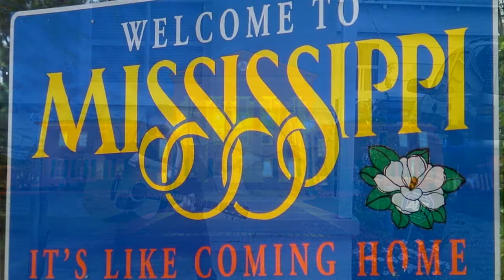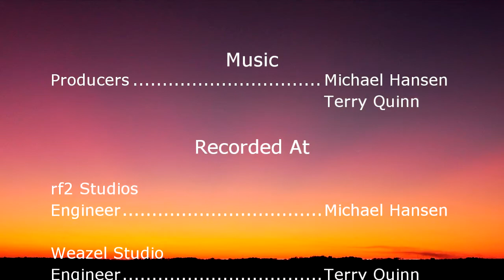Mississippi.........Terry Quinn & the weazels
A tribute to the memories of Mississippi, the birthplace of American music. A state that has brought us legendary artists like Elvis Presley, B.B. King and others who learned from playing the Delta Blues here. It's a state of hard-working and living people striving to make a come-back after hurricanes and other hardships, but as the song says you can't keep these genuinely kind, considerate people down. Enjoy the beautiful Gulf Coast sunsets of the Magnolia State and the soulful tones of this tribute to a beloved state where music remains the heart and soul of it's people flowing like the mighty Mississippi river that brings life and serenity to all who experience it.